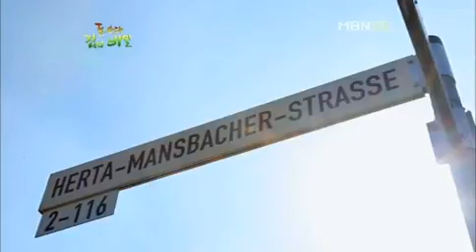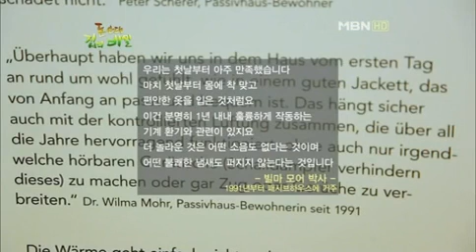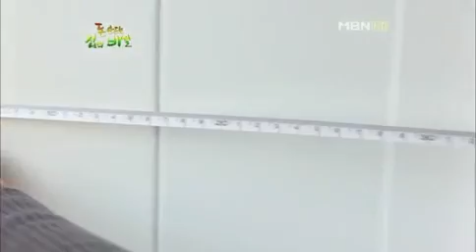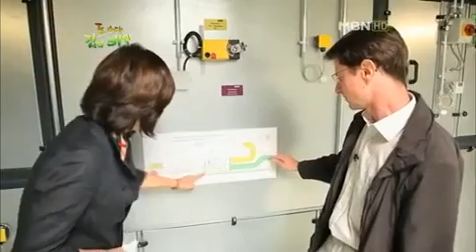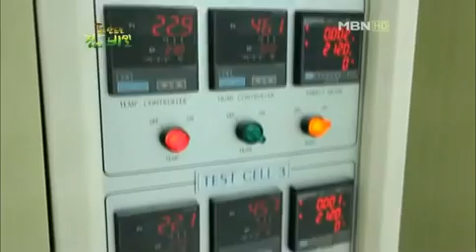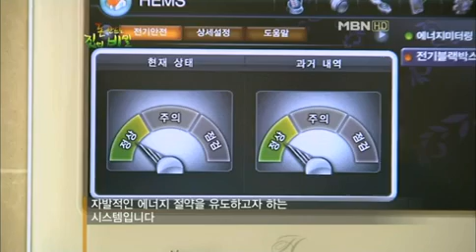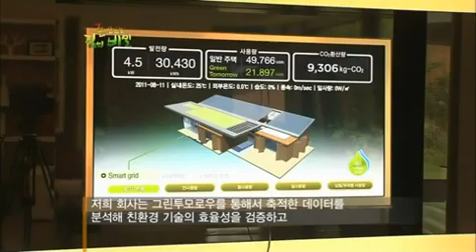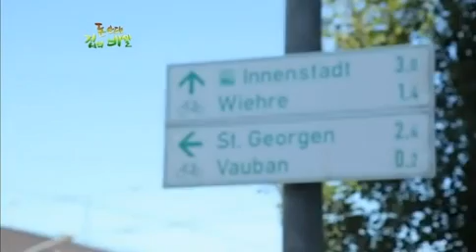돈 안드는 집의 비밀-친환경 미래주택을 말하다